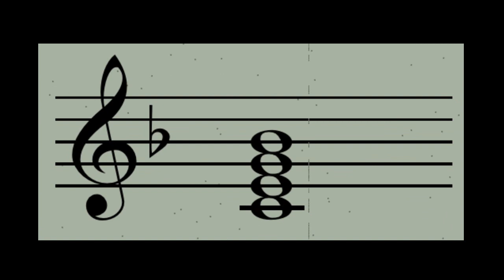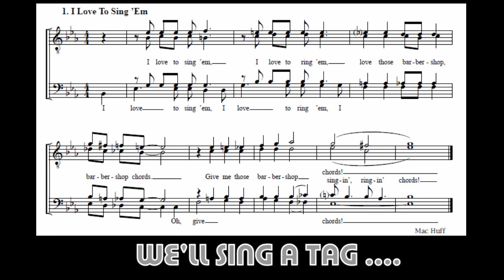We Will BBS You